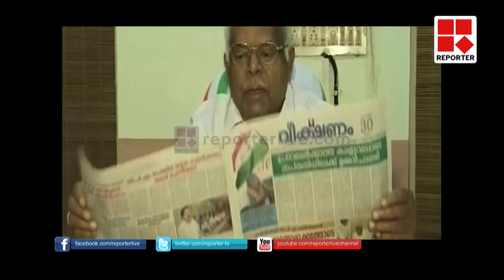Senior Congress leader A. C. Jose passed away │Reporter Live